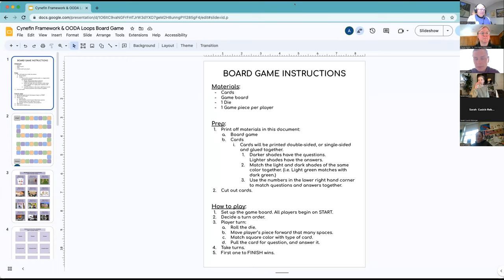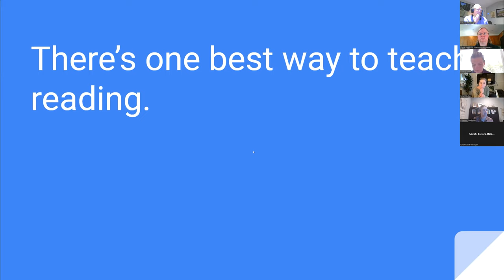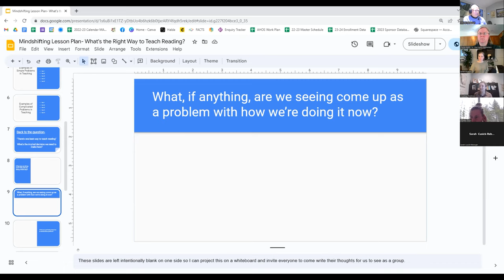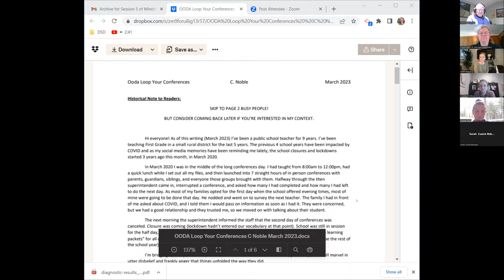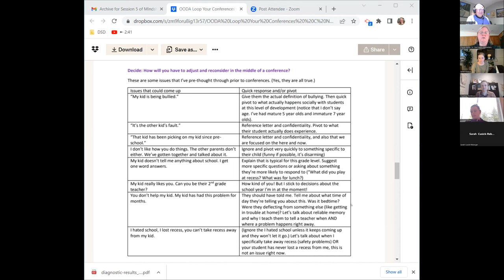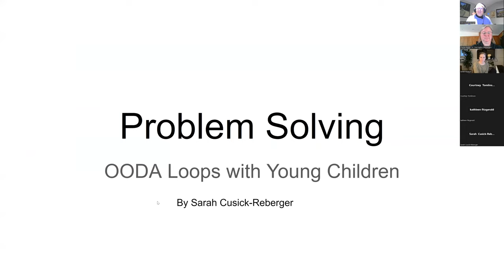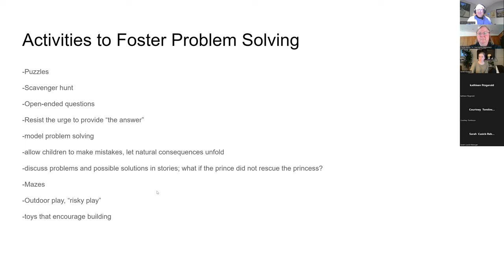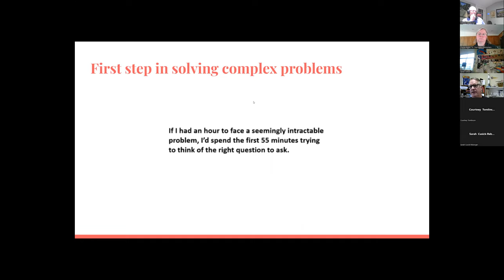Mindshifting 2 Showcase 2 20230328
Mindshifting 2 is on problem solving; this is the second session where educators present lesson plans they developed based on the content.